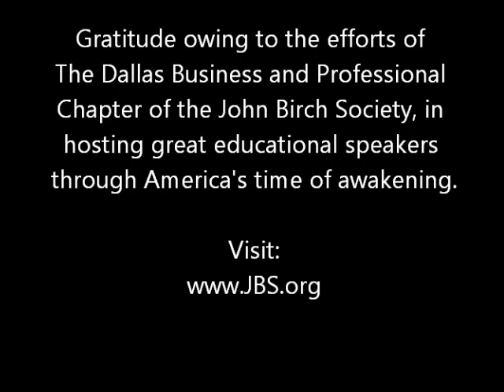Tom DeWeese; How Sustainable Development Negatively Affects Your Family and Community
Recorded May 19, 2012 at the Dallas Business & Professional chapter of the John Birch Society.

Sustainable development may sound like a responsible avenue to travel, but dig deeper and you'll find that's not the case.

Tom DeWeese, a top Agenda 21 expert, presents present day information that will reveal the true intentions of those pushing sustainable development through the United Nations' Agenda 21.

Tom DeWeese is one of the nation's leading advocates of individual liberty, freed enterprise, private property rights, personal privacy, back-to-basics education and American sovereignty and independence. He is Founder and President of the American Policy Center